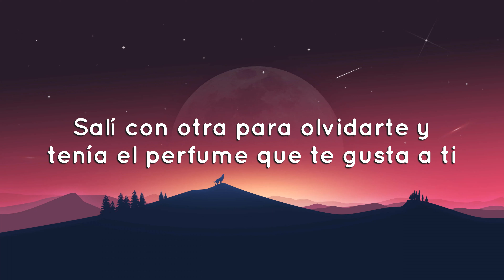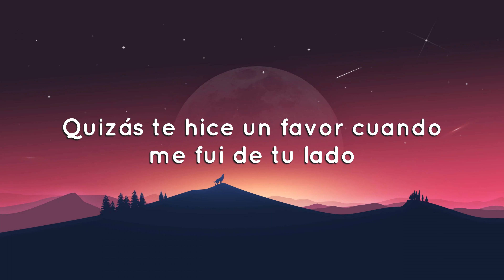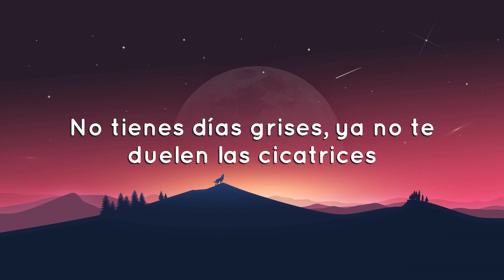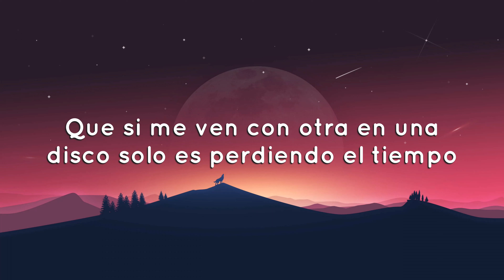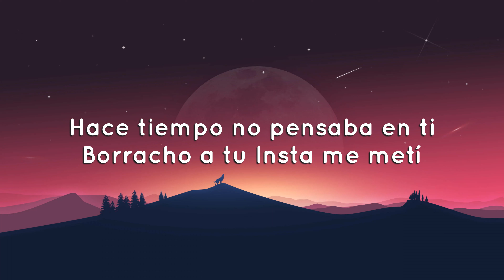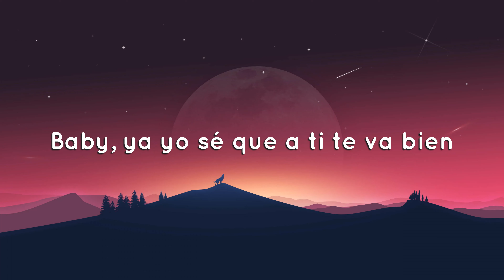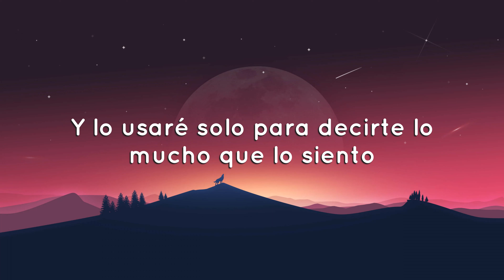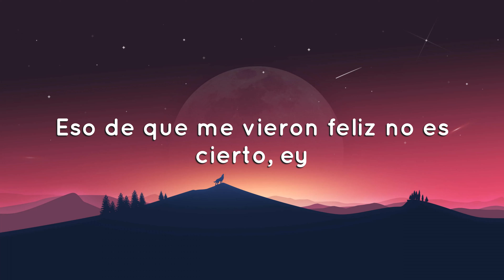Grupo Frontera x Bad Bunny - un x100to (Letras/Lyrics)